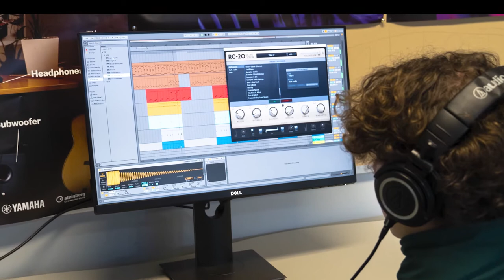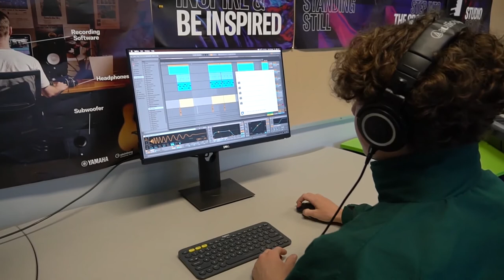Music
Performing Arts - Music